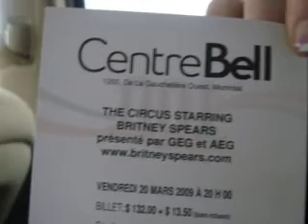Britney Spears Montreal !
Bell Center :)